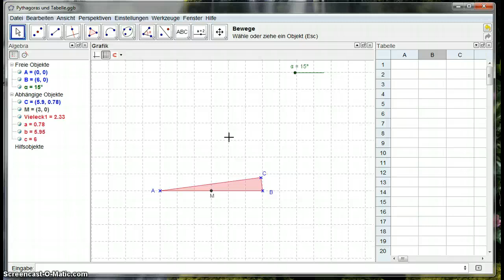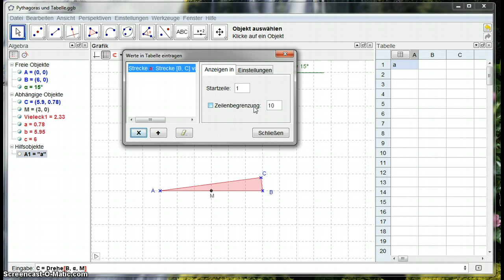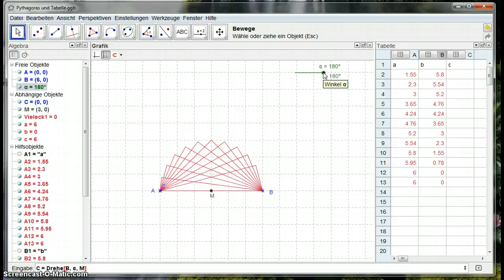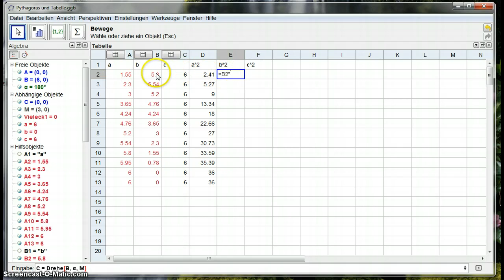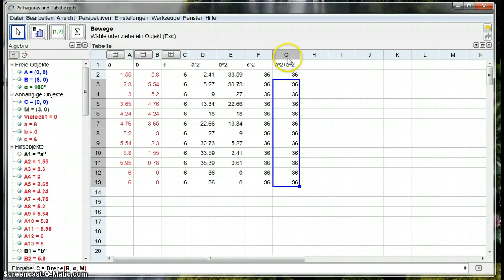Pythagoras mit "Werte in Tabelle" untersuchen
Anleitung, um den Satz des Pythaoras mit der Funktion "Werte in Tabelle eintragen" in GeoGebra untersuchen zu können.